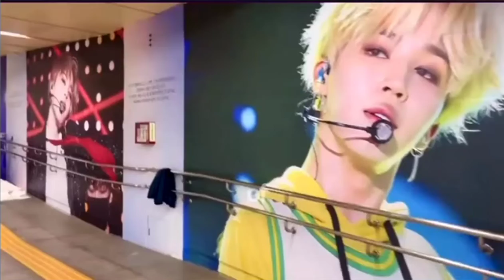BTS Jimin's Birthday Project 2022🎉🎈|| Jimin's birthday walls of railway station in BUSAN 2022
[ENG SUB] GAME OF MONEY💰 BTS Jin,Jhope,Jimin and Rm 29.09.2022 |game of money on weverse live
[ENG SUB] BTS JIMIN LIVE WEVERSE (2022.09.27) BTS JIMIN WEVERSE LIVE FULL TODAY VIDEO
'Me , Myself and JIMIN ID': CHAOS concept film 1
[ENG SUB] BTS Game of money💰 V , Suga and Jungkook 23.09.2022
BTS jhope Jack In The Box MORE
BTS Jungkook Charlie Puth Left and Right

Yoongi live Performance of THAT THAT AT Psy Show Concert

🎬 Full Video Reveal!
Check out BTS playing the Do You Know Me game. ✨
See how the members answer the game's questions and learn interesting facts about each of them! 💜

A Special Journey Awaits💜 Don't forget to pre-register for BTS Island: In the SEOM to get a ARMY Bomb stand for free!

BTSfunnymomentsinRUN BTS!

BTS Joins karine Jean_peirre at White House Breifing | BTS in Washington dc

지금 사전 예약하고 [인더섬 with BTS]에서 아미밤 스탠드를 받으세요!

事前登録して「BTS Island: In the SEOM」でARMYボムスタンドをGETしましょう！

Pre registered BTS island & get ARMY Bomb stand item for FREE !

BTS being funny || RUN BTS moments🫠🫣🫠🫠😁😂😂

If u want me to follow on Instagram its my Instagram I'd link :I'm on Instagram as @7_w_i_t_h_u. Install the app to follow my photos and videos.

Standard Licensed by Youtube
BTS V
（*＾3＾）/～♡

BTS LIVE VLIVE BTS KE VLIVE BTS VLIVE 2022 GRAMMY AWARDS bys vlive to watch , watch bts vlive 2022 bts ke vlives